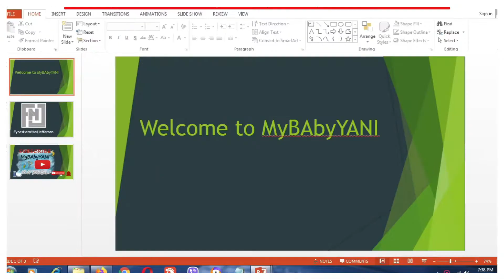How to Clean Window Type Aircon | Paano Linisin ang Window Type na Aircon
DIY How to clean Aircon, papaano linisin ang window type na aircon